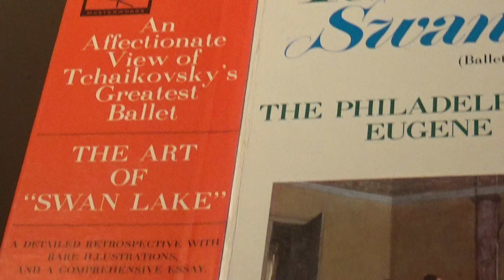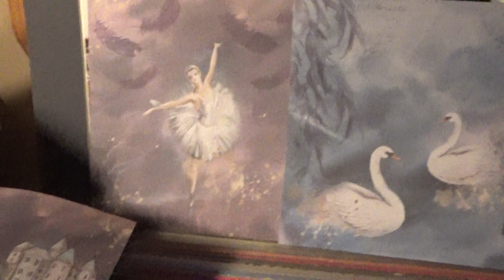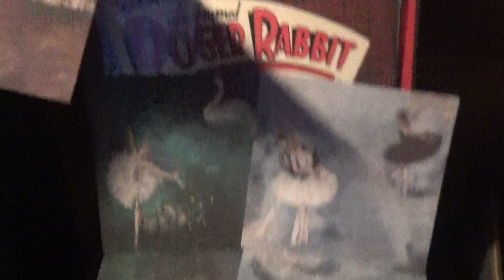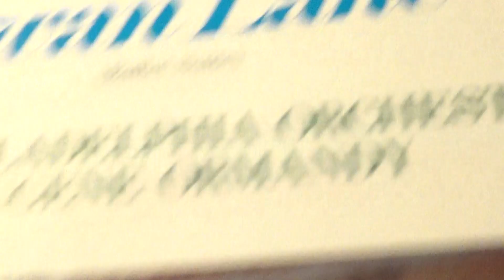SWAN LAKE / Scene I - Tchaikovsky *( Eugene Ormandy & Phil. Orch.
One of most iconic Ballet/Orch ever, this is the great, Classic Swan Lake,
of Tchaikovsky, as performed by Eugene Ormandy & the Philadelphia
Orchestra ... Scene I Hope you enjoy, & as always..